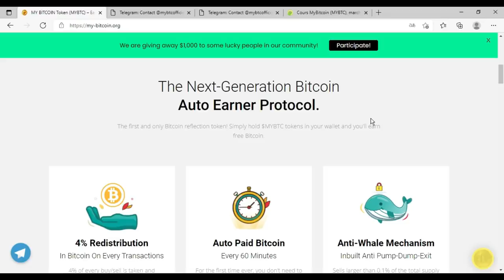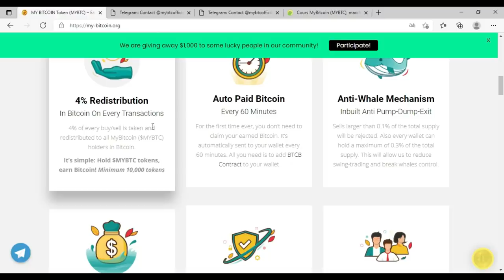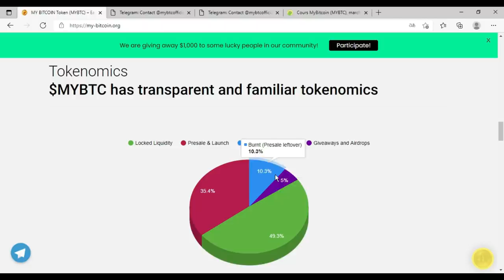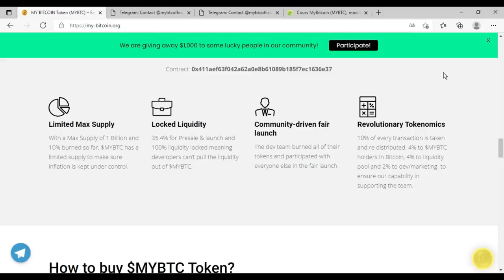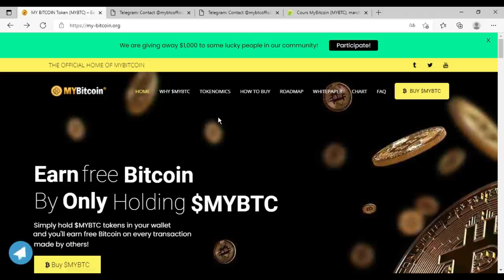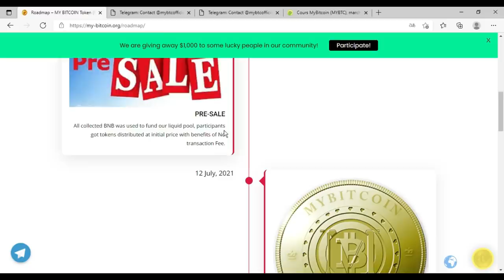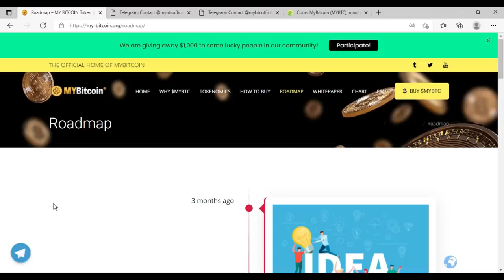审查项目 MY-BITCOIN